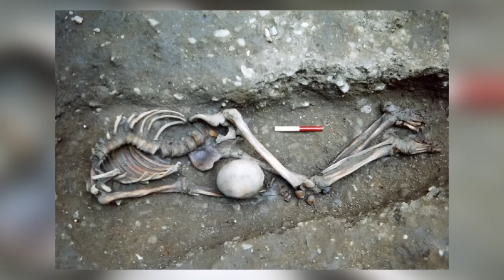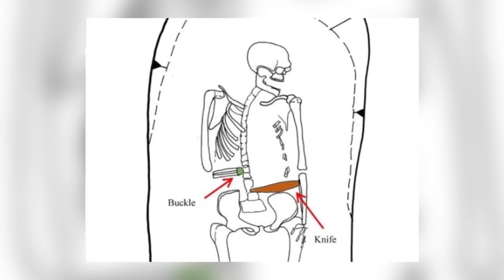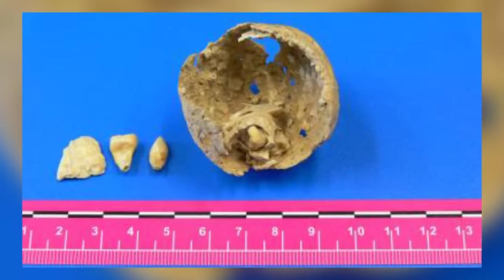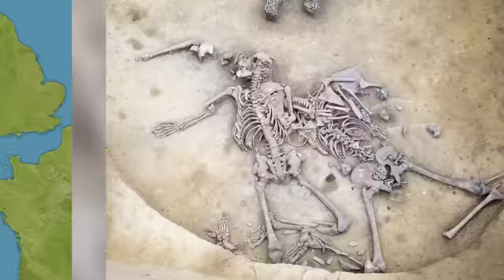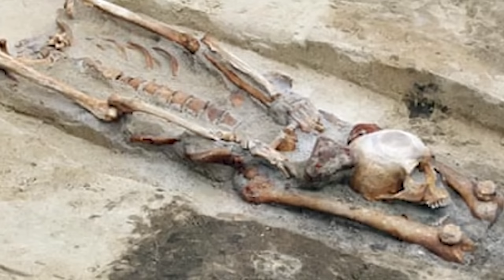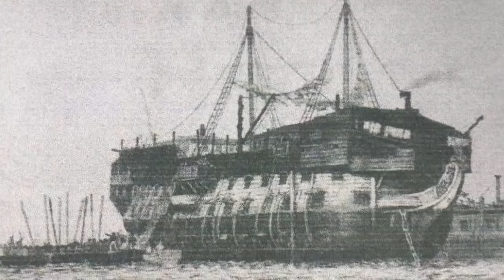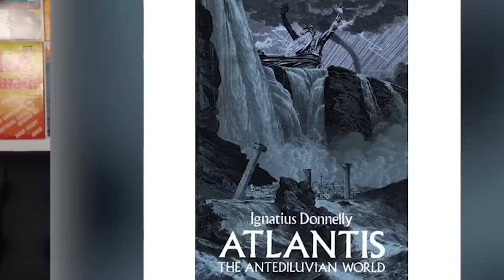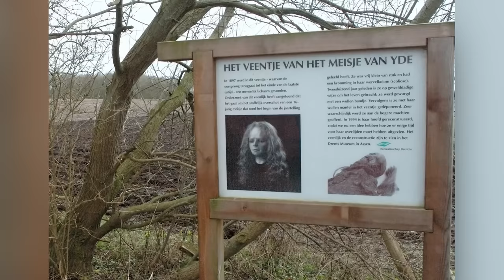Secrets Uncovered by Archaeologists in 2023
🔍 2023 has been a groundbreaking year for archaeology. From ancient tombs to lost cities, we delve into the most astonishing secrets uncovered by archaeologists this year. 🌟

🕒 Time Codes
00:00 Introduction
12:20 The Lost City
25:35 The Ancient Tomb
38:50 The Mysterious Artifact
52:05 The Hidden Texts